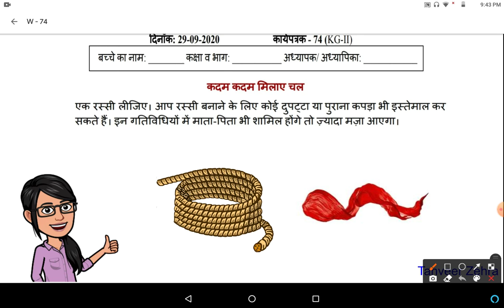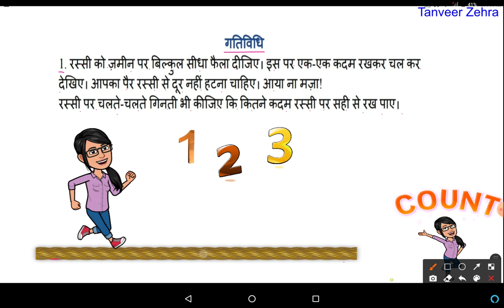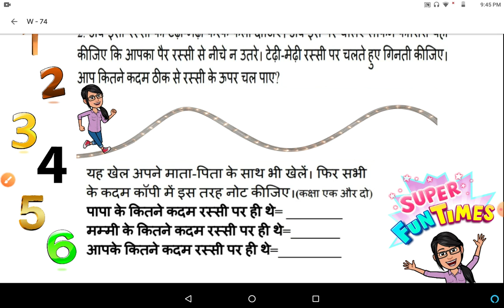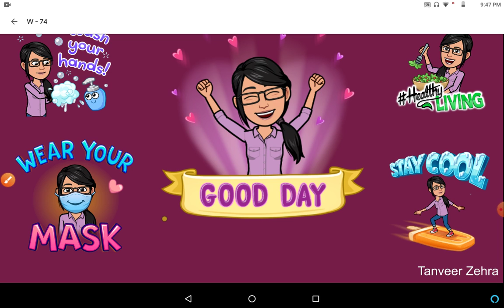कदम कदम मिलाए चल, Worksheet - 74 , Date - 29-09,2020 , (KG-II), DOE, GNCT